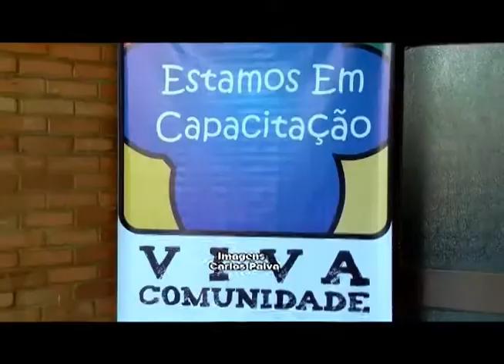CAPACITAÇÃO AUTISMO ANGELICA 231012 PAULO